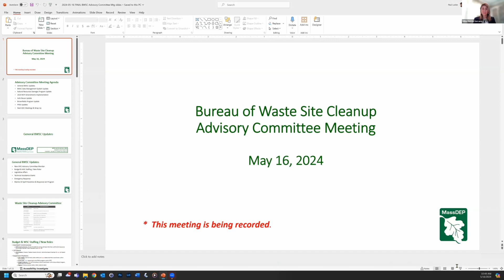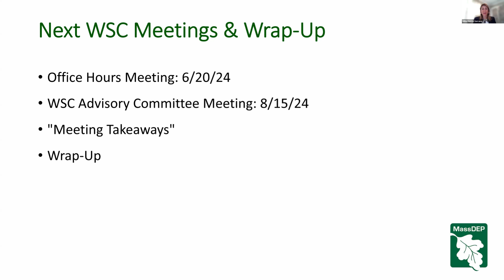2024 05 16 BWSCAC Meeting 08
May 16, 2024 - Massachusetts Department of Environmental Protection - Waste Site Cleanup Advisory Committee meeting - part 08 of 08.

Questions & Closing Remarks - Assistant Commissioner Millie Garcia-Serrano